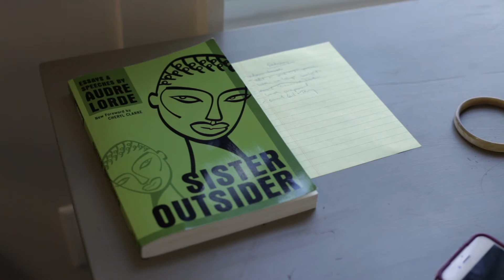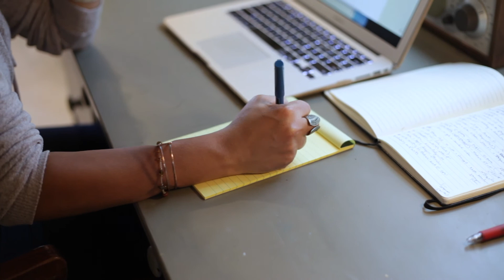Eve Ewing | FILMER 2017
A Film by Adam Forrester

Eve Ewing is a writer, poet, visual artist, sociologist and cultural organizer from Chicago. This film captures the artist during some moments during her residency in Chatt Hills, Georgia in 2017.